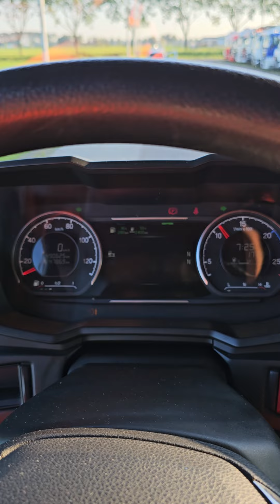Kleyn Trucks - SCANIA P280 2018 490,600 km